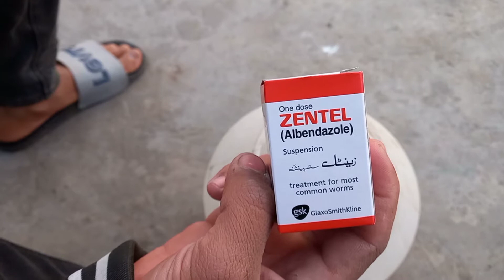Chicken deworming | Bird's in city | How to deworms chicken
Chicken deworming
How to deworming chicken
This is a youtube channel Bird's in city created by HAMZA.
I will share pets information with you.
Please share my channel to make it vast. This will give me more energy to hard work.